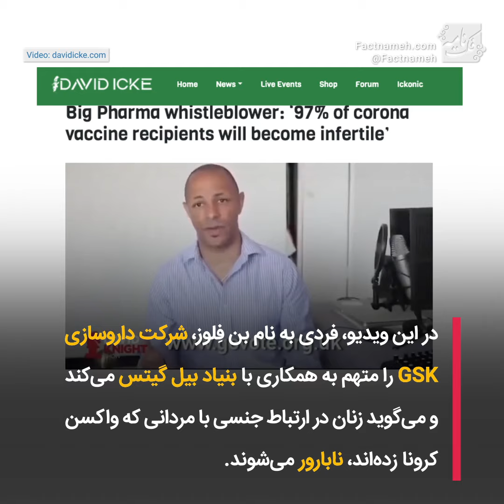واکسن‌های کرونا باعث ناباروری نمی‌شوند.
ویدئویی که سال گذشته منتشر شده و این روزها در شبکه‌های اجتماعی دست‌به‌دست می‌شود، ادعا می‌کند بنیاد بیل و ملیندا گیتس بودجه‌ای را در شرکت داروسازی GSK فراهم کرده‌اند که واکسن‌های تولیدی کرونا، باعث عقیم‌شدن افراد شود.

دیوید نایت، یکی از مجریان طرفدار تئوری‌های توطئه در این ویدئو فردی را به نام بن فلوز معرفی می‌کند. فلوز ادعا می‌کند به اطلاعاتی دسترسی دارد که نشان می‌دهد واکسن کرونا با ایجاد تغییر در اسپرم مردان، باعث ناباروری در زنان می‌شود.

بررسی‌ها نشان می‌دهد واکسن‌های کرونا ترکیب‌هایی را که در این ویدئو ادعا شده ندارند و شرکت GSK نیز واکسن کرونا تولید نمی‌کند بلکه کمک‌کننده‌هایی را در اختیار سازندگان واکسن کرونا قرار می‌دهد.

پژوهش‌های علمی نشان می‌دهد هیچ کدام از واکسن‌هایی که در دنیا وجود دارند، باعث عقیم‌شدن افراد نمی‌شوند. بنابراین فکت‌نامه به این ادعا نشان «نادرست» می‌دهد.

(این ویدیو اولین بار در تاریخ جمعه، ۲۰ فروردین ۱۴۰۰منتشر شده است.)